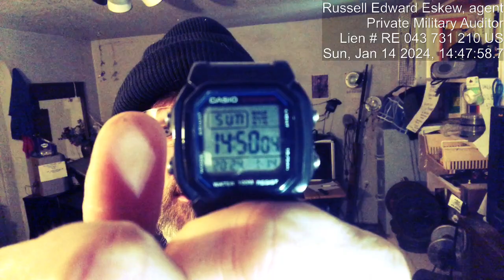WOOD TREE ICE SNAP - ROOF COLLAPS CAUTION - 1 :::: ICE DAMN